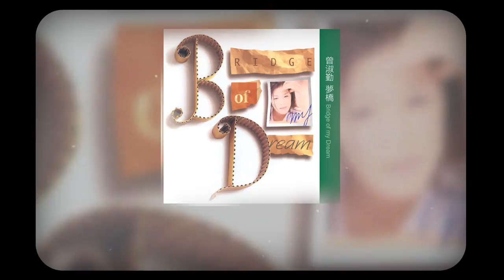曾淑勤 Tseng Shu-Ching -《你的愛與恨是一場巨大懸疑》Official Lyric Video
收錄於1996年｜夢橋
►你的愛與恨是一場巨大懸疑
詞：厲曼婷  曲／編曲：鮑比達

耗盡心神想不清
是不是每個人都該找個伴侶
酒精蒸發出久違了的淚滴
在陌生PUB裏尋找熟悉記憶

你的眼睛失去了焦距
愛離你而去也有幾個世紀
撲克算不出你的命運

用去最後僅剩的勇氣終於你學會了沉溺
喝下最後一杯自殺飛機進入蠻荒之地
在你將粉身碎骨之前請留一絲絲清醒
日昇日落你只能夠繼續前進

耗盡心神想不清
酒精蒸發出久違的淚滴

抓住最後僅有的機會
你千萬不要再猶豫
喝下最後一杯自殺飛機
重新製造美麗
勇敢飛向閃亮的天際
賭一賭你的運氣

也許就在天亮之前找到自己
經典與復刻，一起來聽歌！